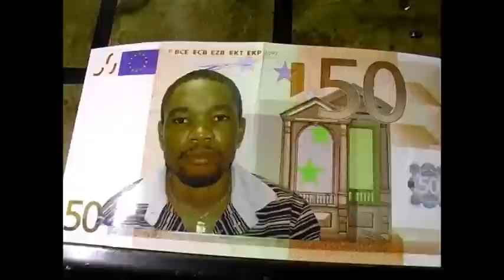gene6- unconditional love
naija gospel music...gospel swagga from italy to naija. filmed, directed and edited by kissflames...watch, enjoy and comment... God bless
great nigeria - GR8